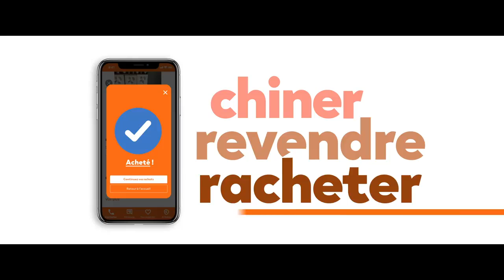La Publicité "LeBoncoin" avec Sophie A. , Léonard P. , Agnes M. & Mohid A.